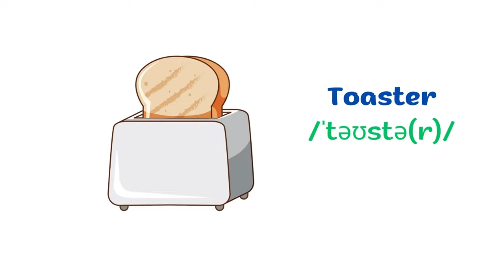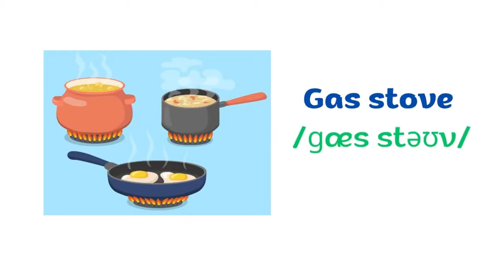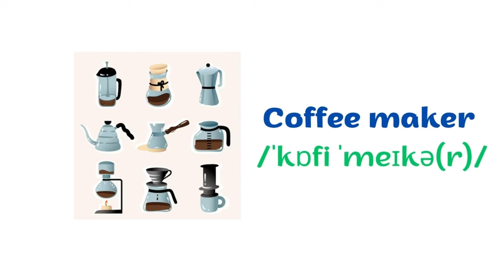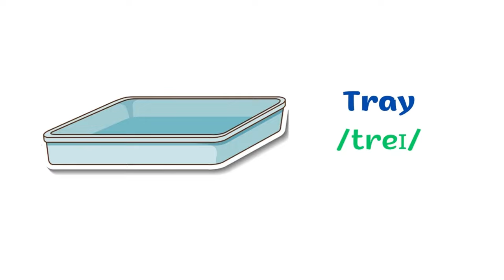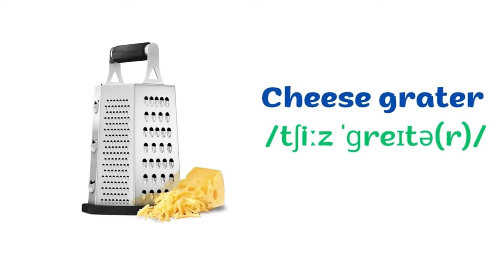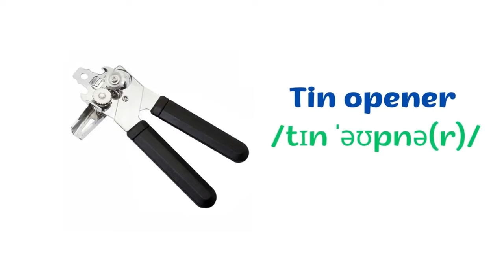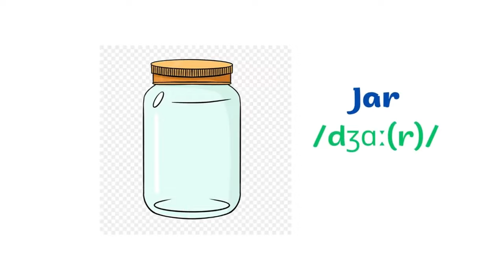KITCHEN Equipment PART 1 | English Vocabulary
In this video, we will learn about KITCHEN equipment, learn this video will help you increase your vocabulary, how to name popular things in Kitchen, good luck to you and let's get started !!!